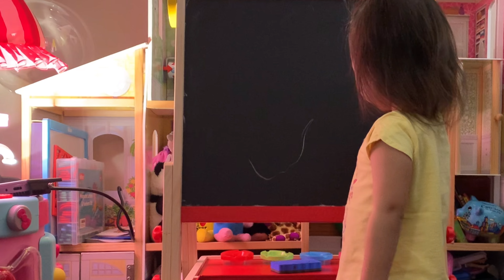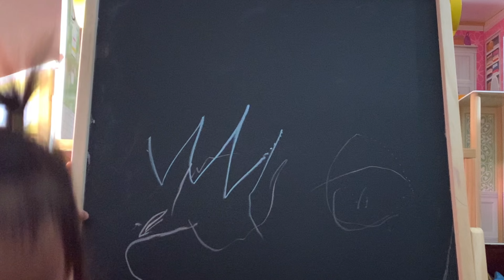BELLEUR ALL IN ONE KIDS EASEL | STANDING ART EASEL | UNBOXING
Belleur All-in-one Kid Easel Including 2 Paper Rolls, Magnetic Letters, 6 Finger Paints, 8 Colors Markers, Deluxe Standing Art Easel with Magnetic Chalkboard & Whiteboard, Easy to Adjust Height - Red

[All IN ONE] This wooden easel is designed for children who wish to create in 3 different ways (through whiteboard, chalkboard, and paper*2) by using multiple painting tools including 8 whiteboard markers, 1 box of colorful chalks, 6 finger paints, 4 paint pots, dry eraser, brush, cleaning brush, palette, and apron, etc. In addition to that, 1 set of magnetic letters & numbers, 6 round magnetic bottoms were also included in the easel set.

[All ROUND SAFETY GUARANTEE] The easel has been awarded by CPC/CE certification, in line with international safety toy standards. In considering children’s fragility, the edges of the easel were all polished and the inverted corners were also rounded to avoid abrasion and bumps.

[1 EASEL FOR MULTIPURPOSE] This easel plays multiple roles in cultivating children’s cognitive competence and eye-hand coordination ability by utilizing the easel and its supplements. Parents can teach spelling and play arithmetic games with your baby and feel more connected with each other. Double-sided magnetic artboards allowing more than 1 child to play together. The wide artboard surface ensures your baby’s creativity will never be ceased by limited space.

[ADJUSTABLE HEIGHT RANGED 3 LEVELS] This easel is for children aged from 3 to 7, and the height could be easily adjusted to 3 different levels to adapt to the growth of your children.

[OPTIMIZE YOUR SPACE] Are you still worry about your children mess up the house? An extra-large tray and canvas bag bringing your children ideal spaces for putting all the painting tools and other accessories in place. The elegancy of easel could add some points to your baby's room decor. More importantly, a tidy environment will make children be more focusing on creating and raises children’s awareness of sorting and organizing potentially.